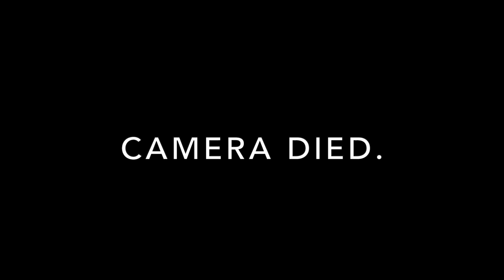Going Crazy At LA Fitness (5v5 Hoops)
Crazy hoops at la fitness, the gang was going crazy at these 5v5 runs, and the energy was insane! Thanks for showing love!